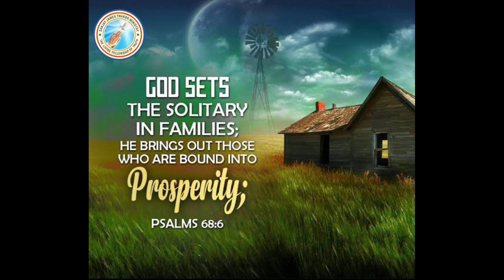CHRISTMAS' MESSAGE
GOD SETS THE SOLITARY IN FAMILIES; HE BRINGS OUT THOSE WHO ARE BOUND INTO PROSPERITY. (PSALMS 68:6)
Language : Marathi
By: Pastor Sanjay James Thakor
Sanjay James Thakor Ministries
The Living Fellowship Of Truth
Rev. Sanjay Thakor Instagram ID